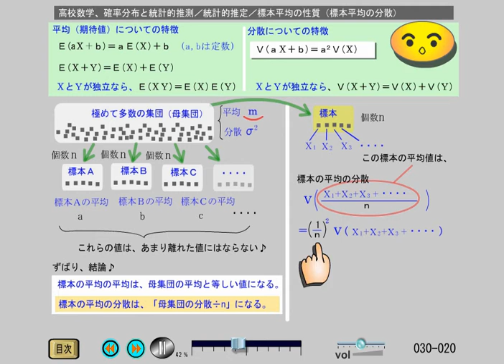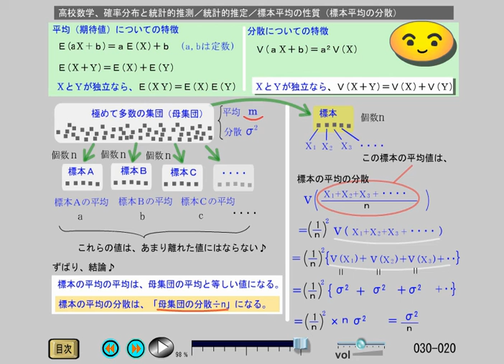高校数Ｂ 確率分布と推定 (30-20)統計的推定／標本平均の性質（標本平均の分散）